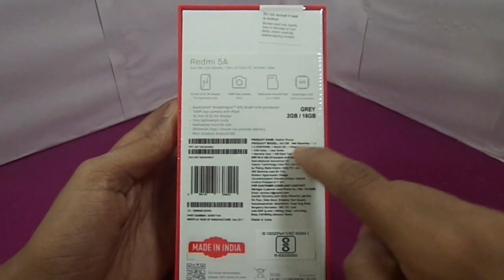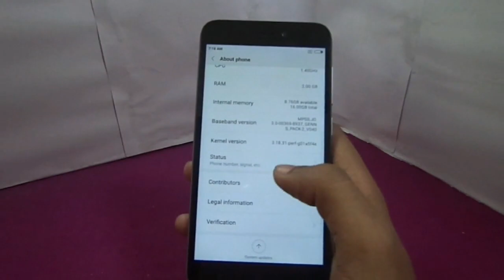Redmi 5A Review, First look and Unboxing Is this the New Budget King?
Redmi 5A Review, First look and Unboxing Is this the New Budget King? So here is the all new Redmi 5A.It's specs at this price makes it a beauty.It cost around INR 4999 or 78$.Which is only to first 5 million customers after that its INR 5999 or 93$.I hope you enjoy.

tags-redmi 5a unboxing,
redmi 5a camera,
redmi 5a prime,
redmi 5a black,
redmi 5a vs 4a,
redmi 5a grey,
redmi 5a review in hindi,
redmi 5a vs redmi 4,
redmi 5a hindi,
redmi 5a tamil,
redmi 5a,
redmi 5a launch,
redmi 5a ad,
redmi 5a antutu,
redmi 5a add,
redmi 5a and jio,
redmi 5a at 3999,
redmi 5a and 4a,
redmi 5a amazon,
redmi 5a autobuy,
redmi 5a advertisement,
redmi 5a atc,
redmi 5a battery,
redmi 5a black unboxing,
redmi 5a by technical guruji,
redmi 5a benchmark,
redmi 5a battery test,
redmi 5a buy,
redmi 5a black review,
redmi 5a black unboxing in hindi,
redmi 5a booking,
buy redmi 5a,
redmi 5a camera test,
redmi 5a china,
redmi 5a charging,
redmi 5a colours,
redmi 5a commercial,
redmi 5a colors,
redmi 5a china launch,
redmi 5a charging time,
redmi 5a charging test,
redmi 5a desh ka smartphone,
redmi 5a dark grey,
redmi 5a drop test,
redmi 5a desh ka,
redmi 5a desh ka phone,
redmi 5a details,
redmi 5a dark,
redmi 5a display,
redmi 5a delhi,
redmi 5a dark gray,
redmi 5a event,
redmi 5a english,
redmi 5a español,
redmi 5a features,
redmi 5a full review,
redmi 5a first look,
redmi 5a first impressions,
redmi 5a fingerprint,
redmi 5a front camera,
redmi 5a full review in hindi,
redmi 5a for 3999,
redmi 5a features in hindi,
redmi 5a full specification,
redmi 5a gaming,
redmi 5a geekyranjit,
redmi 5a gogi,
redmi 5a gaming test,
redmi 5a grey unboxing,
redmi 5a gold,
redmi 5a grey colour,
redmi 5a guruji,
redmi 5a hands on,
redmi 5a heating,
redmi 5a how to buy,
redmi 5a heating test,
redmi 5a hidden features,
redmi 5a india price,
redmi 5a india unboxing,
redmi 5a how to book,
redmi 5a hands on review,
redmi 5a india,
redmi 5a in hindi,
redmi 5a in tamil,
redmi 5a igyaan,
redmi 5a in telugu,
redmi 5a india launch,
redmi 5a in china,
redmi 5a india review,
redmi 5a introduction,
redmi 5a jio,
redmi 5a jio offer,
redmi 5a jio plan,
redmi 5a jio discount,
redmi 5a jio cashback,
redmi 5a kannada,
redmi 5a kamera,
redmi 5a launch event,
redmi 5a live,
redmi 5a launch date in india,
redmi 5a launch date,
redmi 5a launch in china,
redmi 5a live stream,
redmi 5a launch in india live,
redmi 5a launch event live,
redmi 5a led notification,
redmi 5a mobile,
redmi 5a malayalam,
redmi 5a mobile phone,
redmi 5a miui 9,
redmi 5a mobile unboxing,
redmi 5a mobile review,
redmi 5a malayalam review,
redmi 5a mumbai,
redmi 5a mobile camera,
redmi 5a mobile hindi,
mi redmi 5a,
mi redmi 5a unboxing,
mi redmi 5a prime,
mi redmi 5a mobile,
mi redmi 5a launch,
mi redmi 5a review,
mi redmi 5a black,
mi redmi 5a unboxing in hindi,
mi redmi 5a features,
mi redmi 5a price in india,
redmi 5a notification light,
redmi 5a note,
redmi 5a new,
redmi 5a notification,
redmi 5a notification led,
redmi 5a new phone,
redmi 5a new launch,
redmi 5a note unboxing,
redmi 5a ndtv,
redmi 5a note prime,
redmi 5a otg,
redmi 5a official video,
redmi 5a offer,
redmi 5a otg support,
redmi 5a official trailer,
redmi 5a order,
redmi 5a overview,
redmi 5a offer jio,
redmi 5a official,
redmi 5a price,
redmi 5a plus,
redmi 5a price in india flipkart,
redmi 5a phone,
redmi 5a prasad,
redmi 5a prime review,
redmi 5a performance,
redmi 5a prime unboxing,
redmi 5a prime hindi,
redmi 5a review,
redmi 5a review technical guruji,
redmi 5a review tamil,
redmi 5a review in telugu,
redmi 5a rose gold,
redmi 5a review bangla,
redmi 5a ranjit,
redmi 5a review malayalam,
redmi 5a review black,
redmi 5a speed test,
redmi 5a specs,
redmi 5a sim slot,
redmi 5a screen,
redmi 5a silver,
redmi 5a specification,
redmi 5a smartphone,
redmi 5a sound,
redmi 5a sale,
redmi 5a sensors,
redmi 5a telugu,
redmi 5a trailer,
redmi 5a technical guruji,
redmi 5a test,
redmi 5a tamil tech,
redmi 5a teardown,
redmi 5a technical dost,
redmi 5a teaser,
redmi 5a tips,
redmi 5a unboxing in hindi,
redmi 5a unboxing tamil,
redmi 5a unboxing technical guruji,
redmi 5a unboxing and review,
redmi 5a unboxing india,
redmi 5a unboxing in telugu,
redmi 5a unboxing black,
redmi 5a unboxing sharmaji,
redmi 5a unboxing grey,
redmi 5a vs,
redmi 5a vs redmi y1,
redmi 5a vs redmi note 4,
redmi 5a vs redmi y1 lite,
redmi 5a video,
redmi 5a vs redmi 4x,
redmi 5a volte,
redmi 5a vs 4a camera,
redmi 5a with jio,
redmi 5a water test,
redmi 5a with jio offer,
redmi 5a wallpaper,
redmi 5a white,
redmi 5a xiaomi,
redmi 5a youtube,
redmi 5a 16gb,
redmi 5a 1000 cashback,
redmi 5a 2017,
redmi 5a 2gb,
redmi 5a 2gb ram,
redmi 5a 32gb,
redmi 5a 3999,
redmi 5a 3gb ram price,
redmi 5a 3gb ram unboxing,
redmi 5a 32gb review,
redmi 5a 32,
redmi 5a 4999,
redmi 5a 4g,
redmi 5a 4a,
redmi 5a 4gb ram,
redmi 5a 5800,
redmi 5a 6999,
redmi 5a 64gb,
redmi 5a 6700,
redmi 5a 7999,